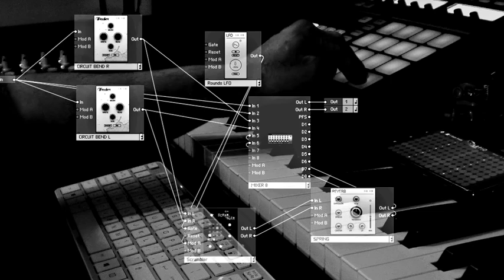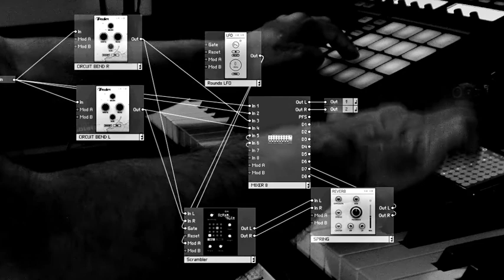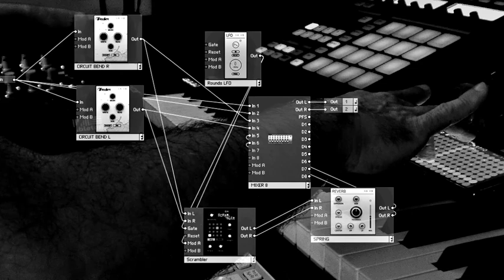Anything Box | The Storm (Demo) live circuit bending of vocal, phone, etc. via Reaktor.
I was prepping for the stream and found myself writing something. Because I am actually quite foolish in that way, you know, just before it's time to do something else. Nonetheless, something came out. I'm enjoying it at the moment.

I made the lyrics up as I went, so the inclusion of the phrase "Circuit Bend this time" is actually because my brain itself stopped and that's the first thing out. But, that's not to say I don't have something.

There's a storm
coming in from the outside
making way into (to) your insight

There's a storm
Hopelessness is not the answer this time
Circuit bend this time

There's a storm
coming through the outside
into the world
there's a storm
We can all stand up for ourselves
We don't have to comply

[ c ] 2022 endpop / claude s.

Let’s get through all of this as one world in Art, Music, and Synthesis!